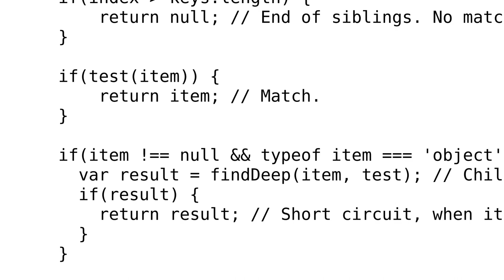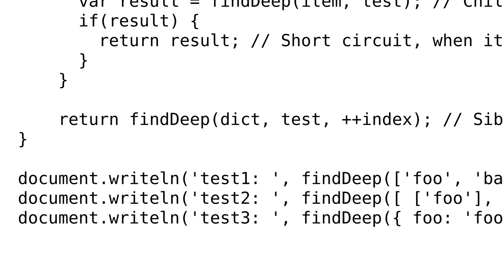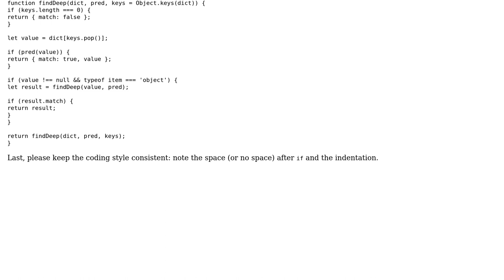Recursive, depth first search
With thanks & praise to God, and with thanks to the many people who have made this project possible! You are responsible for your own actions.